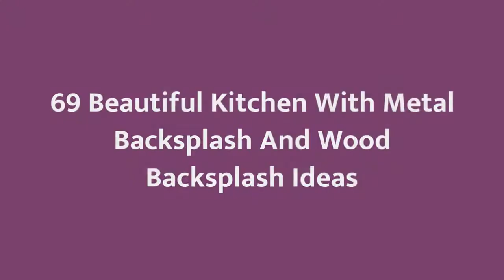75 Beautiful Kitchen With Metal Backsplash And Wood Backsplash Design Ideas #�1337 �